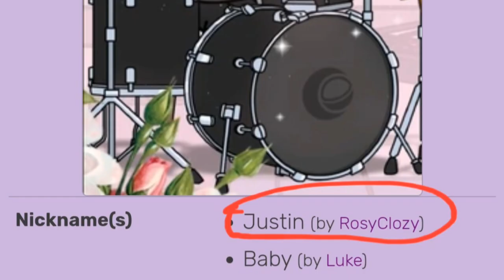TMF Luke's Drums has a name ?!